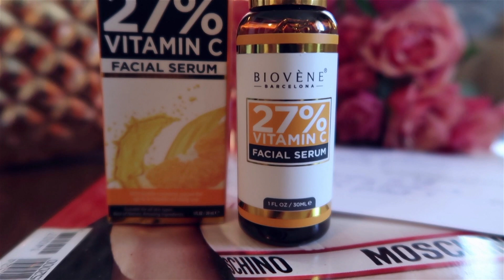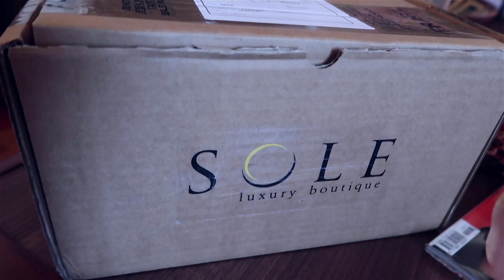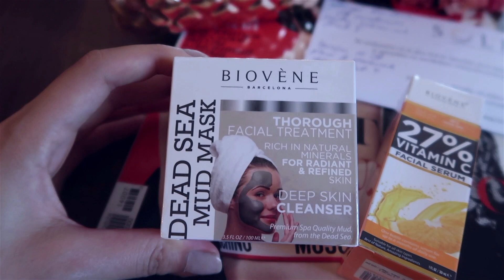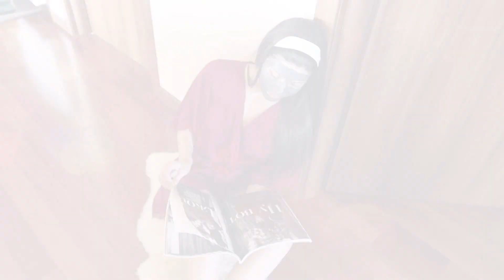INGRIJIREA TENULUI/ TOP 5 PRODUSE PREFERATE/ My Skincare Routine [HD]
In video de astazi va arat rutina mea de ingrijire a tenului si TOP 5 produse preferate :)

Sper sa va placa acest video si sa va fie de folos !

1. Gel de curatare BIODERMA
2. Masca cu gel pentru ochi
3. Masca pentru fata BIOVENE
4. Ser pentru fata BIOVENE
5. Crem ade fata L'OREAL
6. Peria de curatare pentru fata

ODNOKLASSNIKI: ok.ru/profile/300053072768